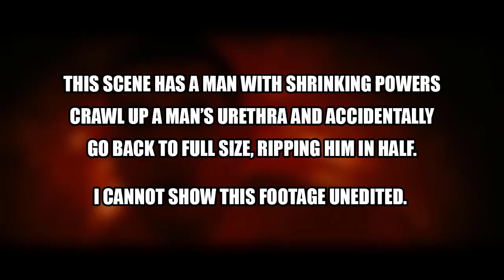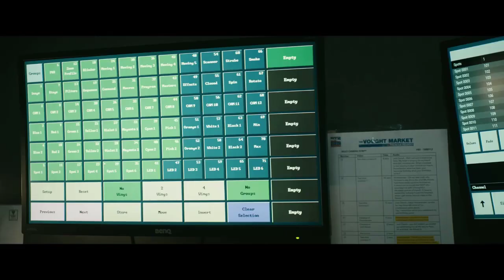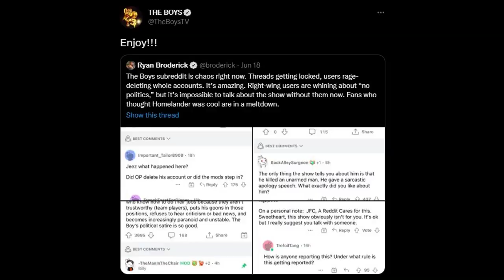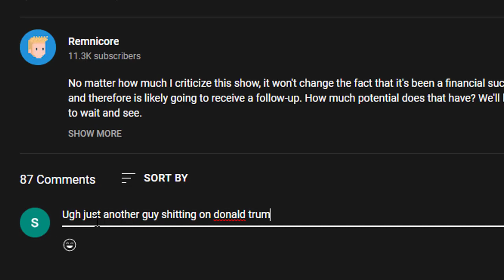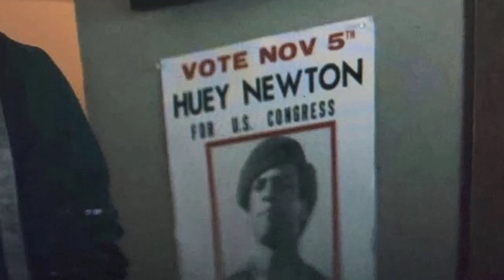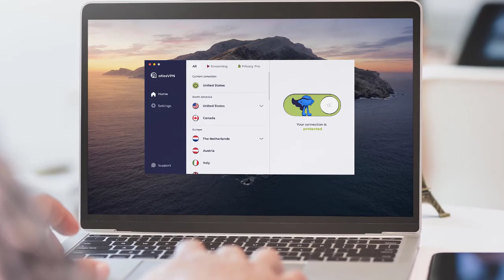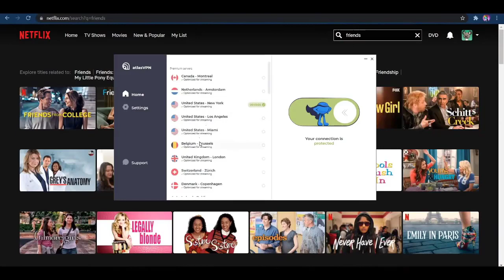The Boys Season 3 / Thor: Love and Thunder - Remnicore Reviews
Instead of making two separate reviews back-to-back, I figured it made more sense to review The Boys' third season and the new Thor film in one video. If you saw one and not the other, or both, let me know what you thought of them in the comments!

Intro: (0:00)
The Boys Season 3: (0:31)
Thor Love & Thunder: (15:07)
AtlasVPN: (23:26)